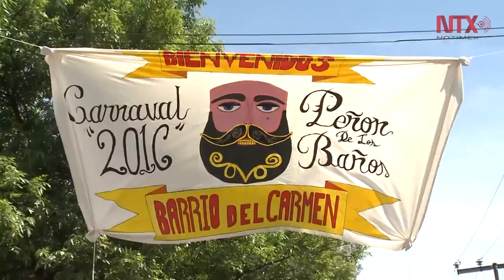Carnavales en la Ciudad de México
Alegría, baile, tradición y cultura se mezclan en los 59 carnavales que se celebran en distintas delegaciones de la Ciudad de México